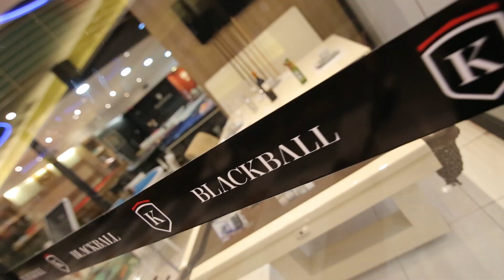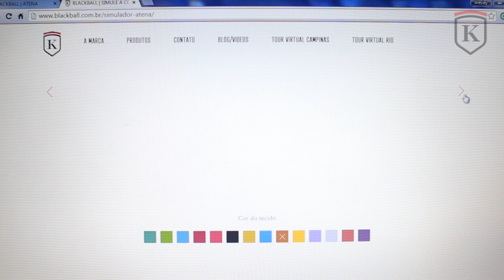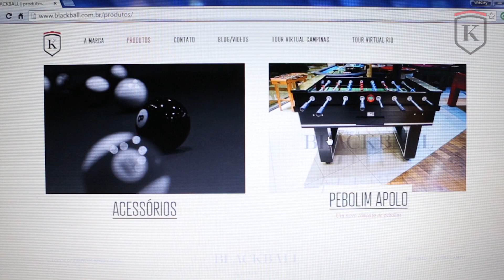BLACKBALL® Atena Mesa de Sinuca do Futuro.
Mesa de Sinuca do Futuro - ATENA - Venha conhecer a mesa Atena e se impressionar.

Apresentamos a mesa Atena, uma das mais belas que fabricamos.
Com a possibilidade de ser uma mesa de jantar.
Monte seu ambiente com uma obra de arte como essa.

Quem disse que uma mesa de sinuca linda não pode ser de extrema qualidade?
Nós da BLACKBALL fabricamos mesas de alto padrão com a maior qualidade do mercado.

BLACKBALL - Billiard for Design.